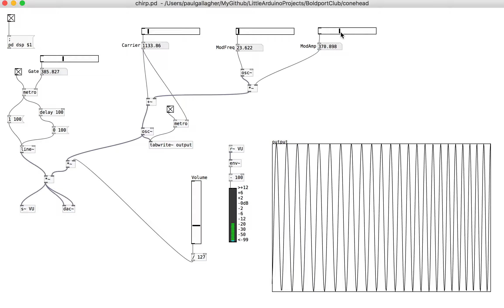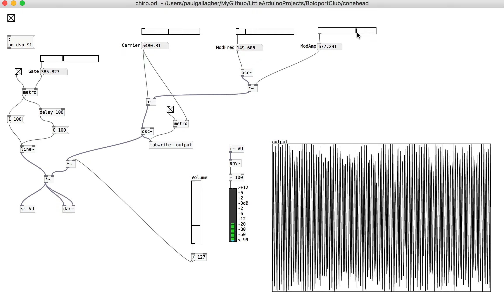Pure Data Chirp Model LEAP#409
Modelling the conehead chirp with pure data - All schematics, notes and code